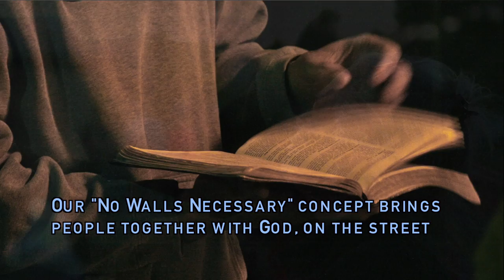SLM need your prayers and support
Loving those who live on the streets on the Peninsula one meal at a time.